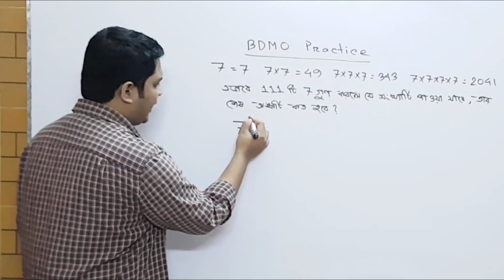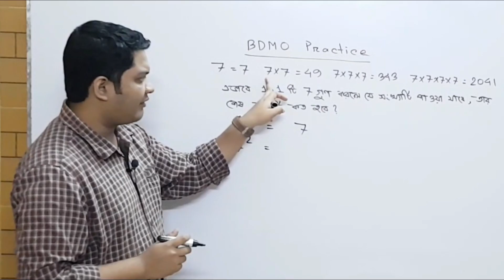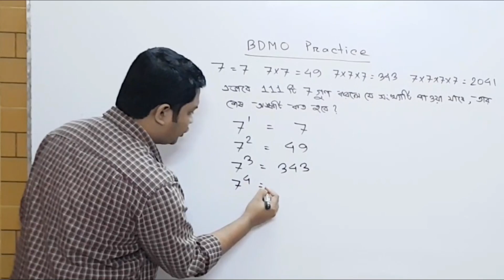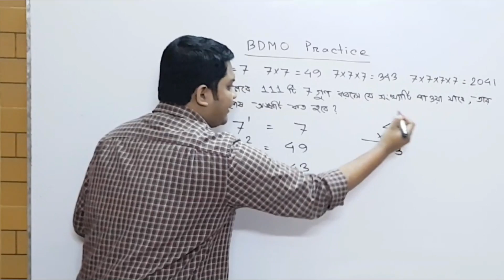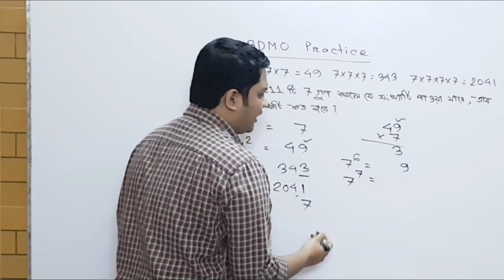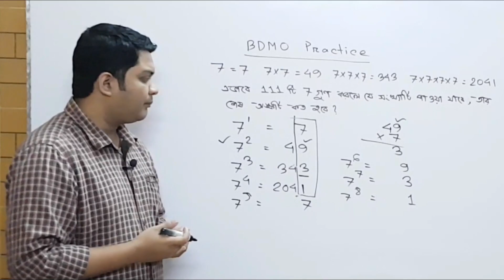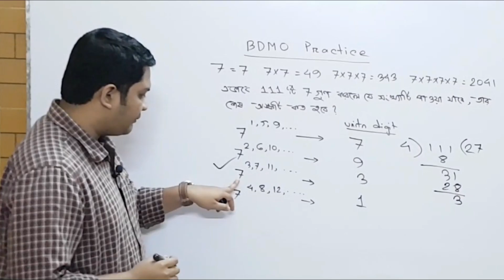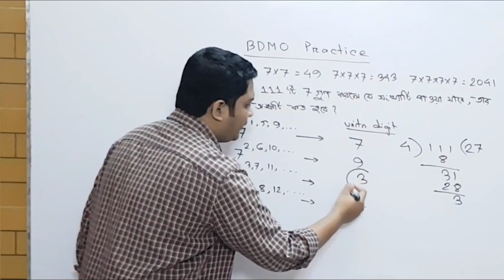অসাধারণ গণিত ট্রিক || Unit Digit Trick || Math Olympiad Question || learn with pavel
I will upload videos on the following topics as well:
► Calculus: Differentiation
► Calculus: Integration
► Permutation & combination
► Probability
► Matrix Determinant
► Straight Line
► Circle
► Trigonometry
► Function
► Basic Algebra
► Basic Geometry
► Logical Riddles
► Interview Riddles
► Fast Calculation Tricks
► GRE maths
► Admisssion test
► BCS Math